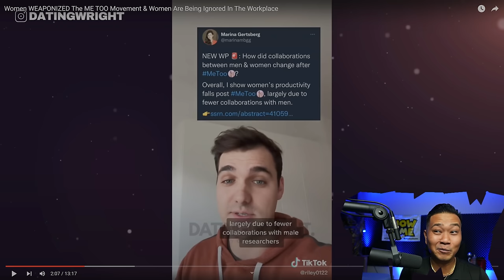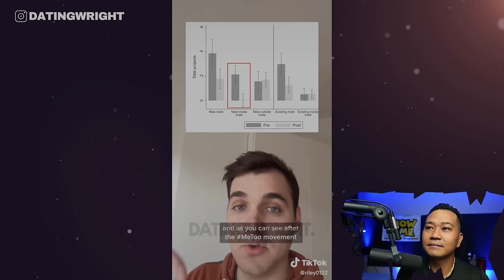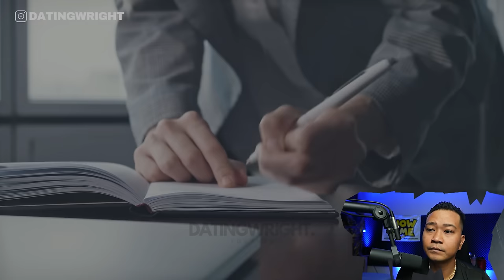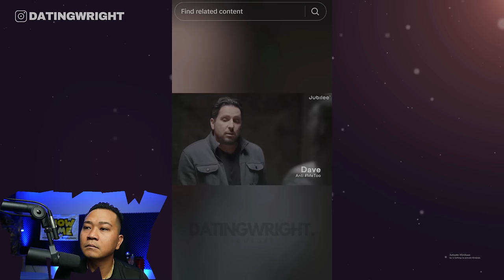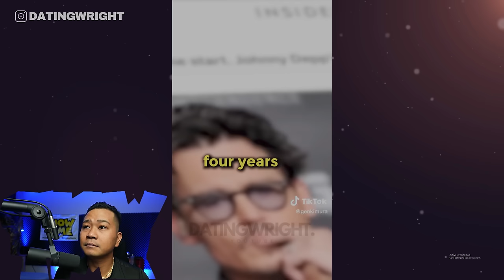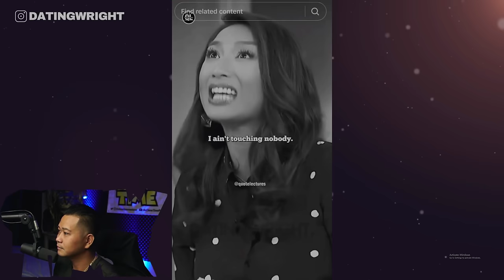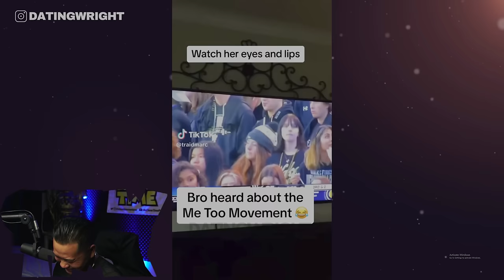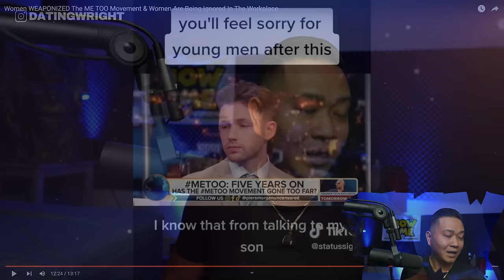Women WEAPONIZED The ME2 Movement & Are Being Ignored In The Workplace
Too much false accusation have been thrown at men to the pointy they are done with women in all aspects of life work, dating.

Give them some support      @datingwright